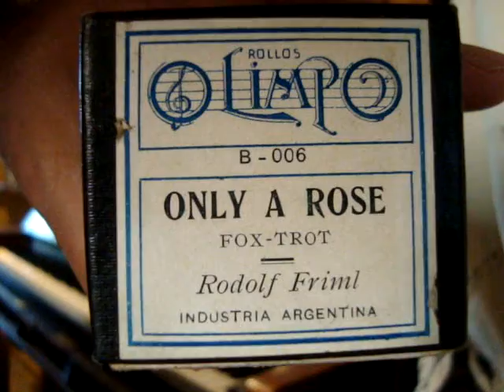Only a Rose, Foxtrot de R Friml en Pianola por Horacio Asborno desde Viedma, Rio Negro, Argentina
Reproducción en Pianola de la melodía titulada ONLY A ROSE: Fox trot, autor: Rodolf Friml. Rollo de 88 notas marca OLIMPO código B - 006. de Industria Argentina. Sello firma ilegible del intérprete al inicio. Carreteles con inscripción Olimpo Rep Arg. Caja original. Vendido por Gath&Chaves Buenos Aires 10416A precio de venta 3.00. Etiqueta en la tapa 10093A -- 3.00 - Origen: E. Castiglioni -- Gualeguaychú. Entre Rios.-

Grabación realizada en Patriarca Nº 218 - Viedma, Capital de la provincia de Rio Negro e historica de la Patagonia, el dia 25 de Febrero de 2014 en Pianola Piano marca Chickering & Sons, (The Ampico) numero de serie 143922, fabricada en Boston USA en 1928, restaurada personalmente en 2004.-

Busco (Compro) rollos musicales de papel perforado para pianolas de 88 notas, con el fin de restaurarlos, difundirlos por este medio y preservarlos para las generaciones futuras, si tenes enviame un mail a o un Whatsapp al celular 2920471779